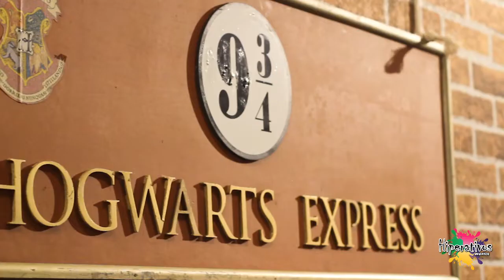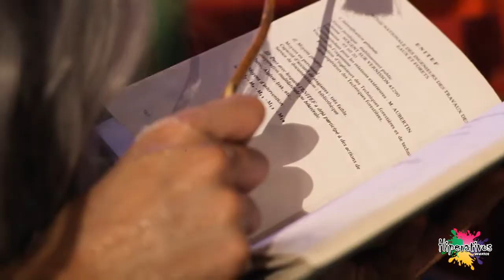15 Anos - Julia - Tema Harry Potter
Entre em contato para saber como funciona nosso conceito único de animação em eventos:
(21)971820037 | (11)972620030